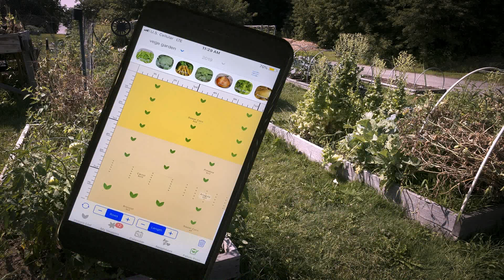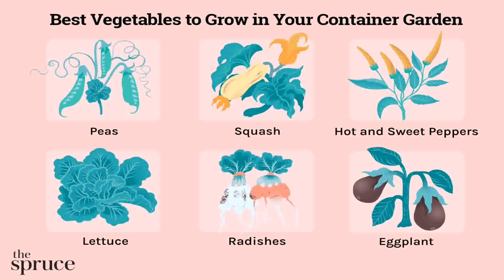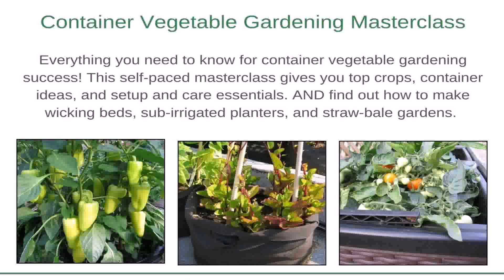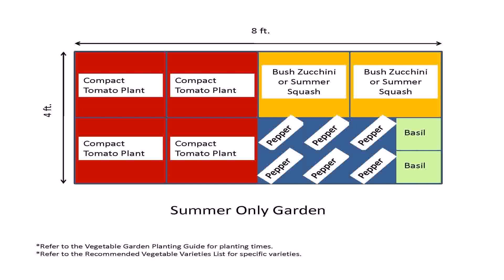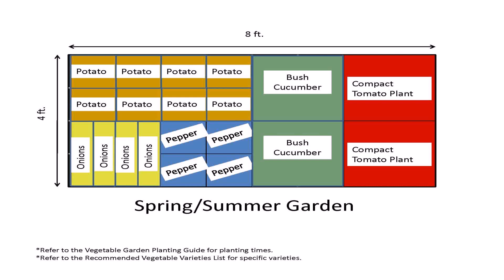Container Vegetable Garden Layout Ideas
Body Shop Los Angeles - Titan Collision Center
Our body shop is here to fulfill all our clients vehicle repair/customization needs. We will repair your daily vehicle, your classic, even your exotic car. If you were involved in an accident, there is nothing to worry about! We work with all major insurance companies!
Address: 5140 Washington Blvd, Los Angeles, CA 90016, United States
2JRX+83 Los Angeles, California, USA .